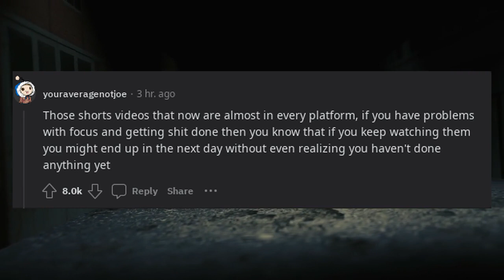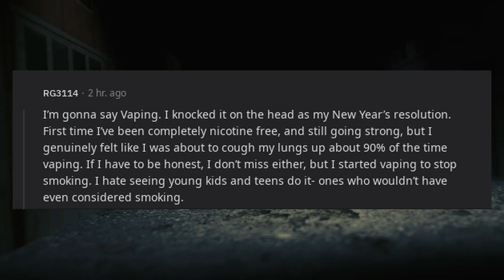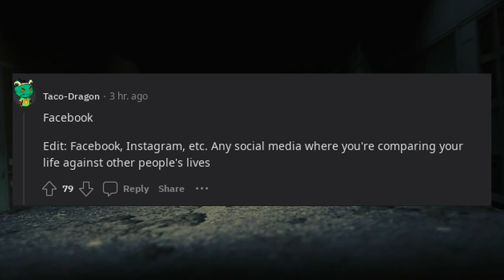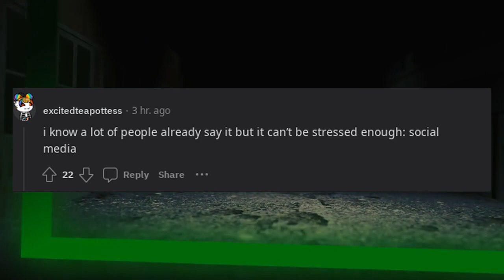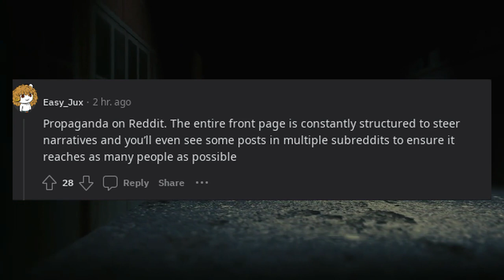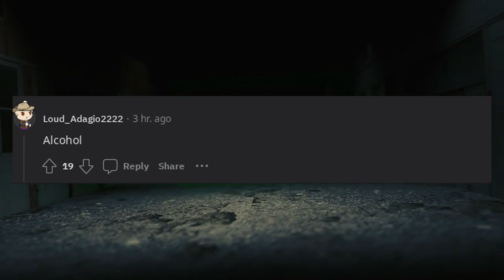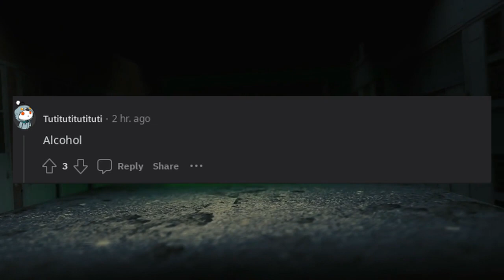What’s a modern day poison people willingly ingest?